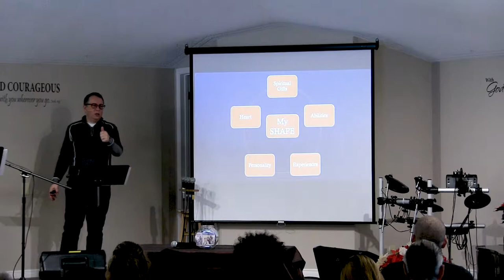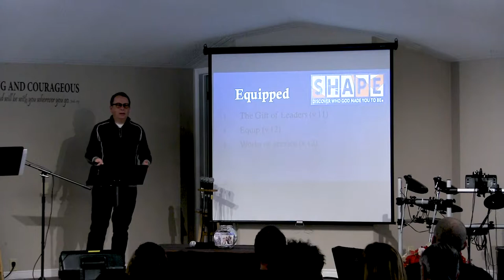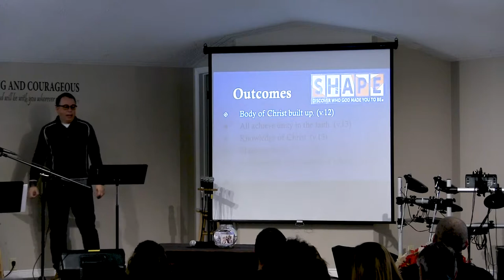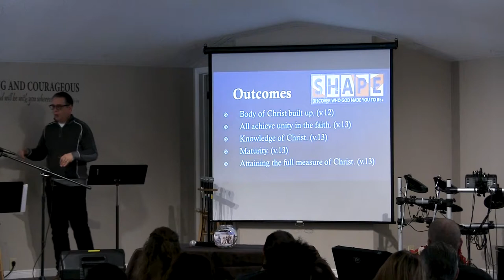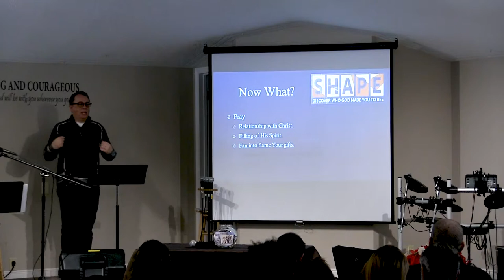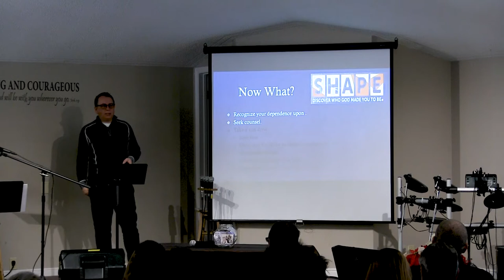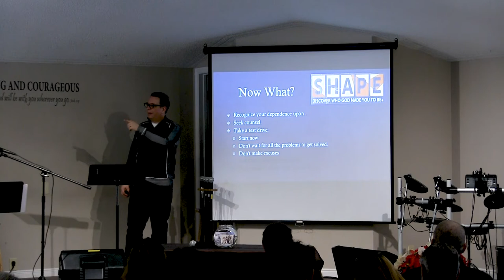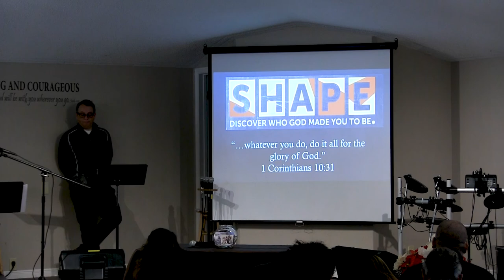Discover Your Shape - Part 7: Wrapping It Up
Sunday's message at Callander Bay Church on 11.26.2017.